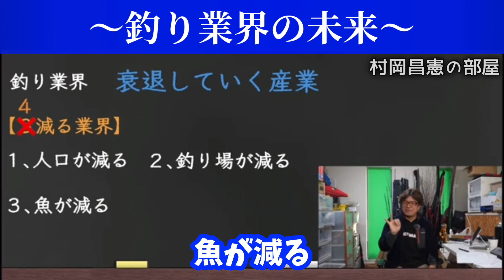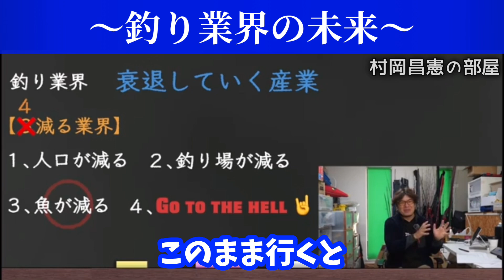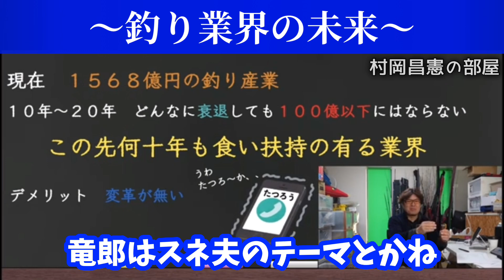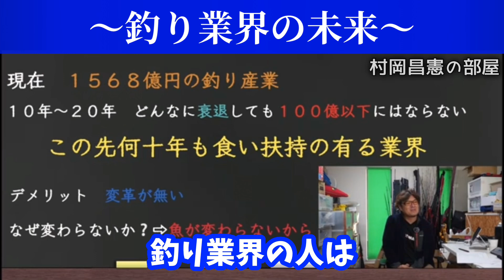このままでは釣り業界がヤバい【村岡昌憲】